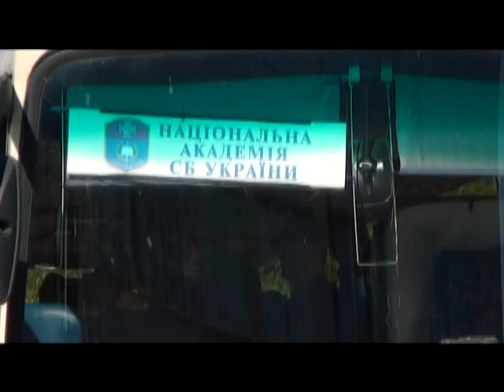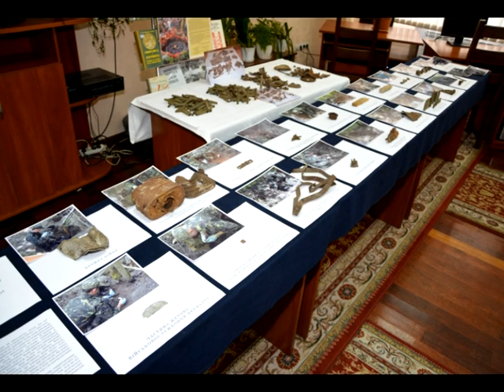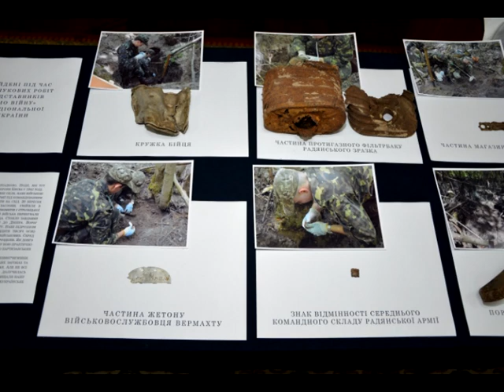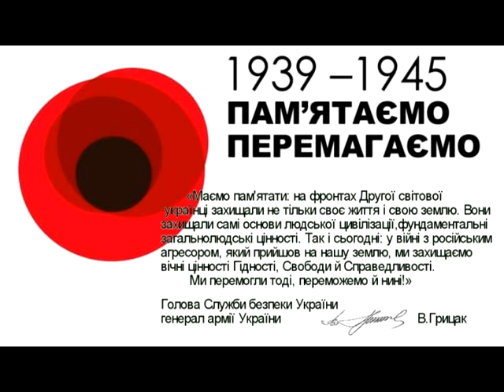Курсанти Академії СБУ знайшли рештки солдатів, загиблих у Другій світовій війні (повне відео)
Напередодні Дня Перемоги над нацизмом у Європі на Київщині знайдено останки восьми солдатів, загиблих у Другій світовій війні, а також армійські речі, уламки зброї та гільзи. Ці знахідки під час розкопок віднайшли курсанти Національної академії Служби безпеки України разом із пошуковцями Всеукраїнської громадської організації «Закінчимо війну».

Пошукові роботи проводилися на місцях кровопролитних боїв у лісі біля станції Березань, де у вересні 1941 року захисники Києва потрапили в оточення, у так званий «київський котел». З архівів відомо, що в березанському лісі прийняли свій останній бій військові 37-ої армії разом із бійцями 26-ого, 5-ого, 21-ого армійських підрозділів, а також матросами Пінської флотилії, представниками НКВС. «Чотири армії тут були, чотири армії тут і залишились. Мало кому вдалося вийти із оточення», - наголосив пошуковець Анатолій Дроздов, учасник бойових дій в Афганістані та на сході України.